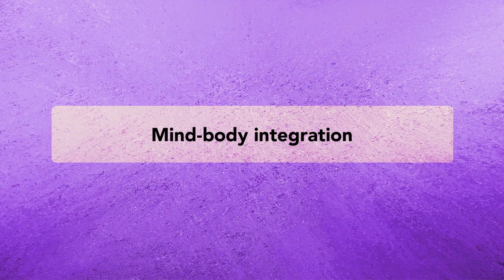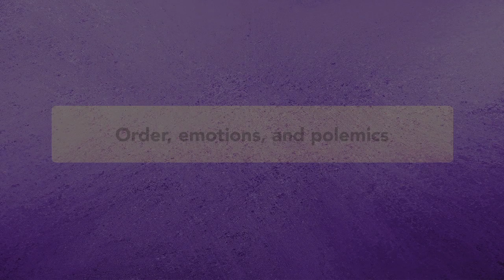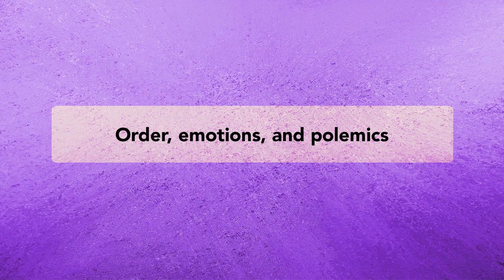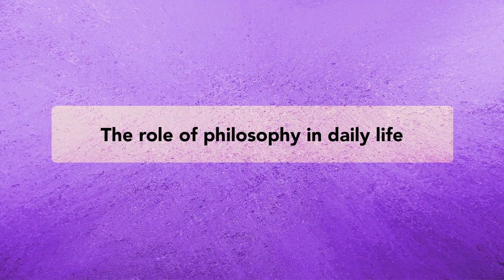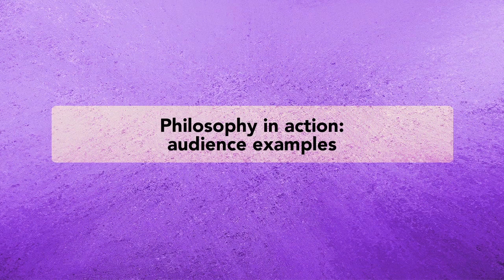Objectivism Versus Rationalism and Empiricism by Leonard Peikoff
Understanding Objectivism by Leonard Peikoff - Lesson 10 of 12

Leonard Peikoff discusses the Objectivist approach to abstract ideas in contrast to both rationalism and empiricism. He explains how one can have order, system, logical hierarchy and certainty without falling into the errors of rationalism, and how the existence of cognitive options does not imply subjectivism. The lesson includes an extended discussion of the positive role of philosophy in daily life with several engaging examples provided by members of the audience.

Recorded in New York, NY in 1983.